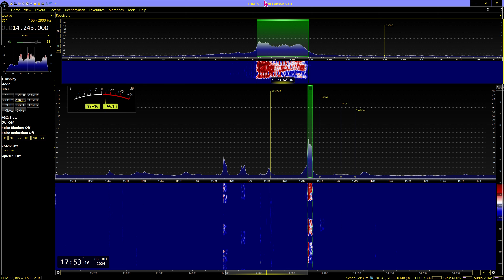20m Special Call IQ5PJ A.R.I. PISA CLUB STATION Marconi 150 Award 2024 07 03 17:51 UTC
Received in Manchester England, Loc IO83tl, Using Elad FDM-S3 OCXO SDR receiver, Software SDR Console 3.3, Aerial no1 Cross Country Wireless V4 Active Loop Vertical polarization (NVIS) NW/SE, Audio Recorded In Pseudo Stereo.
MA3112SWL